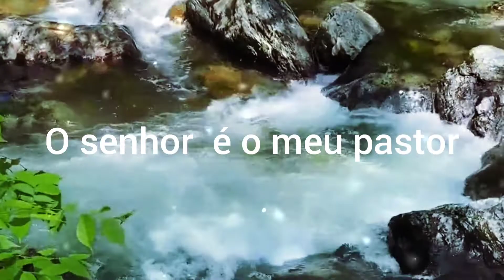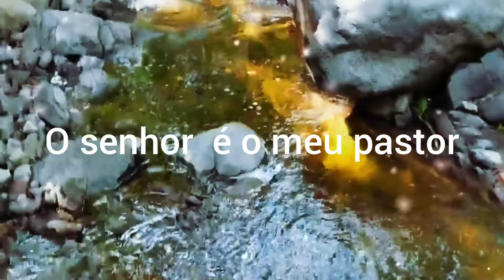Hino Ccb - O Senhor é o meu pastor/